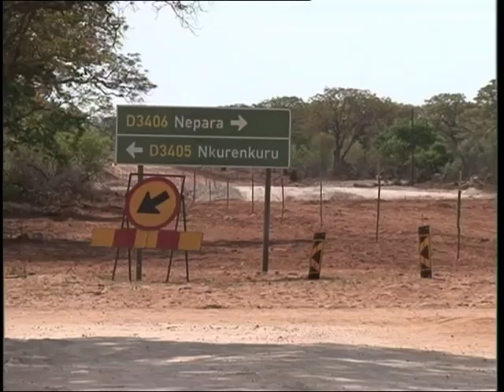Marco Hausiku independence-NBC